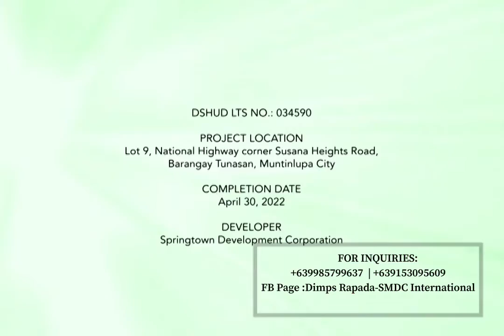LEAF RESIDENCES @ Susana Heights Muntinlupa . walkthrough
( viber / whatsapp / wechat / line )